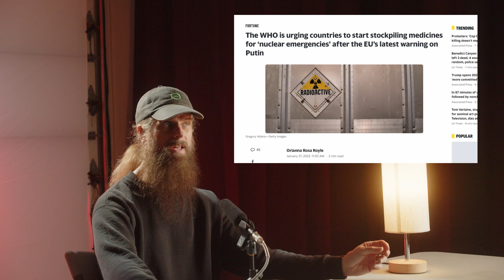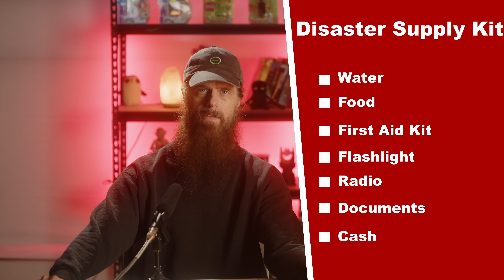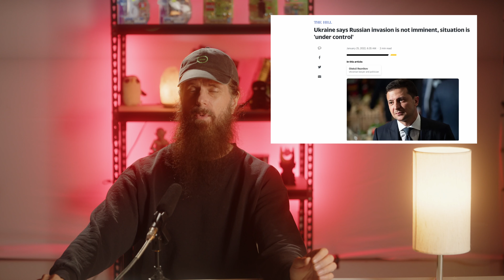The Ultimate Guide to Nuclear Disaster Preparedness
Disasters can happen at any moment, and it's important to be prepared for the worst. In this educational video, we will guide you through the steps you need to take to protect yourself and your family in the event of a disaster. Specifically, nuclear disasters given the state of the world and how some already consider us in the beginning stages of World War 3. From understanding the dangers of radiation to creating an emergency plan, we will cover everything you need to know to stay safe. Don't wait until it's too late, watch this video now and be prepared for a nuclear disaster.